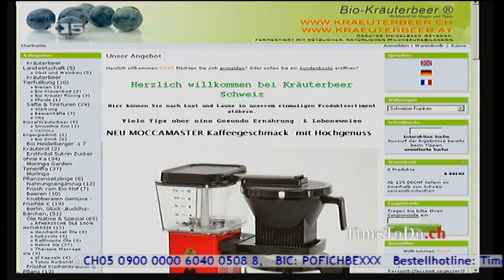TimeToDo.ch vom 29.10.2013, 450 x Natur pur - der Kräuterbeer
Thema der Sendung: Gesunde Ernährung, kein Problem. 450 Produkte. Lebensmittel und Nahrungsergänzung. Waschen ohne Waschmittel, Pflegeprodukte ohne Chemie. Ein wahrhaftes Wohlfühlsortiment. Im Gespräch mit Christof Hofstetter.